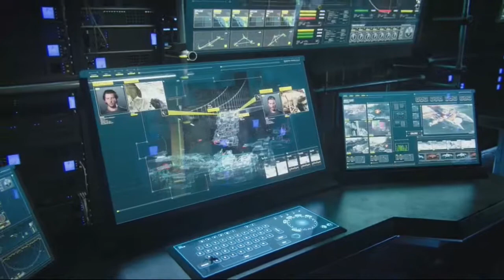Call Of Duty: Advanced Warfare (PS4) - Campaign Part 12 - Mission 12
Likes and subscriptions are more than welcome. All parts can be